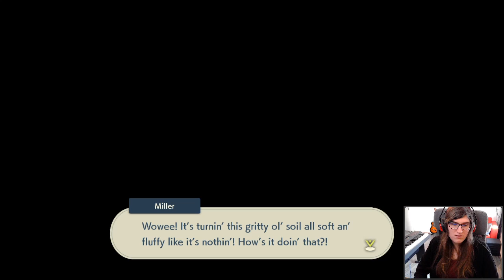Arceus is calling, better pick up - Pokemon Legends: Arceus